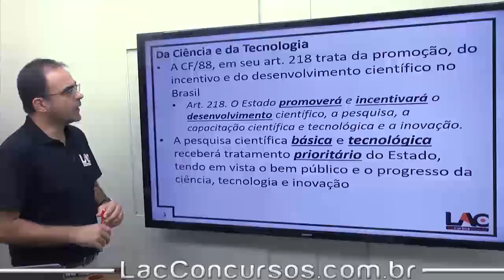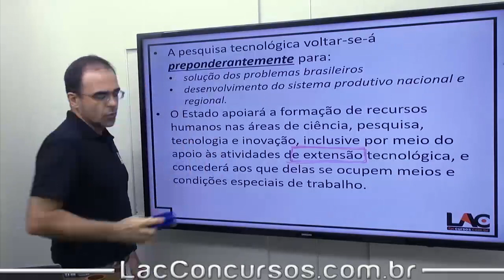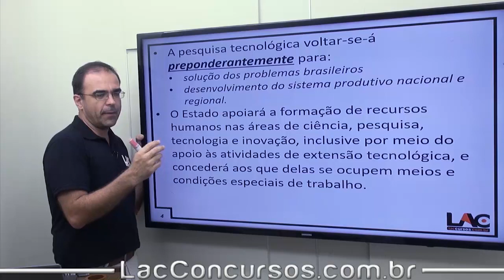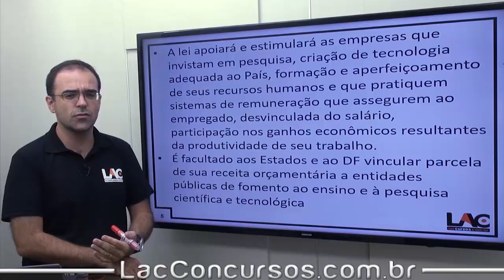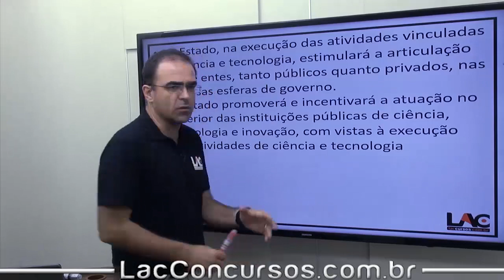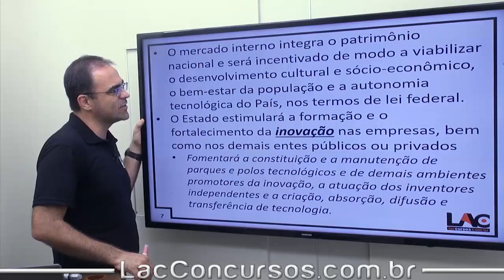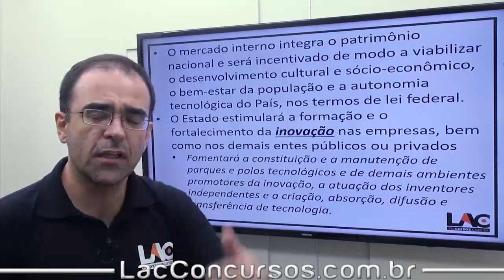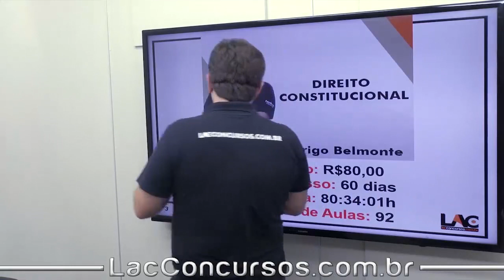Ciências e Tecnologia - Direito Constitucional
Apresentação da Isolada de Direito Constitucional, lecionada pelo Professor Rodrigo Belmonte, com foco em Concursos Públicos e Processos Seletivos das mais variadas áreas. Vídeo aulas de qualidade com professores capacitados para te ajudar a alcançar a tão sonhada aprovação!

Lista de Aulas:
Direito Constitucional - Dos Militares | (art. 42) | 2017 | Rodrigo de Andrade Belmonte | Apresentação da Isolada de Dir 00:24:03
Direito Constitucional - Organização dos Poderes | Express | Parte 1| Rodrigo de Andrade Belmonte | 02:15:07
Direito Constitucional - Organização dos Poderes | Express | Parte 2 Rodrigo de Andrade Belmonte | 02:28:48
Direito Constitucional - Da Ciência, Tecnologia e Inovação | (art. 218 e 219) | Rodrigo de Andrade Belmonte | 00:15:39
Direito Constitucional - Eficácia e Aplicabilidade das Normas Constitucionais | Rodrigo de Andrade Belmonte | 02:43:22
Direito Constitucional - Da Educação | Rodrigo de Andrade Belmonte | 01:02:15
Direito Constitucional - Da Cultura | Rodrigo de Andrade Belmonte |
01:05:19
Direito Constitucional - Do Desporto |Rodrigo de Andrade Belmonte |  00:14:32
 Direito Constitucional - Dos Princípios Fundamentais | | (art. 1 ao 4) | 2017 | Rodrigo de Andrade Belmonte | 01:35:37
Direito Constitucional - Dos Direitos e Garantias Fundamentais | (art. 5) | 2017 | Rodrigo de Andrade Belmonte | 02:51:38
Direito Constitucional - Dos Direitos Sociais | | (art. 6 ao 11) | 2017 | Rodrigo de Andrade Belmonte | 01:43:54
Direito Constitucional - Da Nacionalidade | (art. 12 e 13) | 2017 | Rodrigo de Andrade Belmonte | 01:14:40
Direito Constitucional - Da Nacionalidade | Exercícios | | Rodrigo de Andrade Belmonte | 00:22:33
6 Direito Constitucional - Dos Direitos Políticos | (art. 14 ao 16) | 2017 | Rodrigo de Andrade Belmonte | 01:26:54
Direito Constitucional - Dos Partidos Políticos | (art. 17) | 2017 | Rodrigo de Andrade Belmonte | 00:51:22
Direito Constitucional - Dos Partidos Políticos | (art. 17) | 2017  | Rodrigo de Andrade Belmonte | 00:17:47
Direito Constitucional - Organização Político e Administrativa | (Art. 18 ao 19) Rodrigo de Andrade Belmonte | 01:06:45
Direito Constitucional - Da União | (Art. 20 a 24 ) | Rodrigo de Andrade Belmonte | 01:55:07
Direito Constitucional - Estados Federados | (Art. 25 ao 28) | Rodrigo de Andrade Belmonte | 00:59:14
Direito Constitucional - Municípios | (Art 29 ao 31) | Rodrigo de Andrade Belmonte | 01:24:56
2 Direito Constitucional - Distrito Federal | (Art. 32) | Rodrigo de Andrade Belmonte | 00:15:35
3 Direito Constitucional - Territórios | (Art. 33) | Rodrigo de Andrade Belmonte | 00:22:42
4 Direito Constitucional - Intervenção | (Art. 34 ao 36) | Rodrigo de Andrade Belmonte | 00:47:45
Direito Constitucional - Administração Pública | Disposições Gerais | (Arts. 37 e 38) | Rodrigo de Andrade Belmonte | 01:19:44
Direito Constitucional - Servidor Público | (Arts. 39 a 41) | Rodrigo de Andrade Belmonte | 04:50:24
 Direito Constitucional - Dos Militares | (Art. 42) | Rodrigo de Andrade Belmonte | 00:17:18
Direito Constitucional - Das Regiões | | (Art. 43) | Rodrigo de Andrade Belmonte | 00:10:49
Direito Constitucional - Poderes | | (Arts. 44 a 135) | Rodrigo de Andrade Belmonte | 00:06:23
Direito Constitucional - Congresso Nacional | | (Arts. 44 a 47) | Rodrigo de Andrade Belmonte | 00:41:19
Direito Constitucional - Atribuições do Congresso Nacional | | (Arts. 48 a 50) | Rodrigo de Andrade Belmonte | 00:35:38
Direito Constitucional - Câmara dos Deputados | | (Art. 51) | Rodrigo de Andrade Belmonte | 00:12:57
Direito Constitucional - Senado Federal | | (Art. 52) | Rodrigo de Andrade Belmonte | 00:38:04
Direito Constitucional - Deputados e Senadores | | (Arts. 53 a 56) | Rodrigo de Andrade Belmonte |  02:13:29
Direito Constitucional - Reuniões | | (Art. 57) | Rodrigo de Andrade Belmonte | 00:31:30
 Direito Constitucional - Comissões Parlamentares | | (Art. 58) | Rodrigo de Andrade Belmonte | 00:32:16
Direito Constitucional - Processo Legislativo | Disposições Gerais | (Art. 59 ) | Rodrigo de Andrade Belmonte | 01:42:01
Direito Constitucional - Emenda Constitucional | | (Art. 60) |
Rodrigo de Andrade Belmonte | 00:31:15
 Direito Constitucional - Processo Legislativo | Leis | (Arts. 61 a 69) | Rodrigo de Andrade Belmonte  | 00:56:45
Direito Constitucional - Fiscalização Contábil, Financeira e Orçamentária | | (Arts. 70 a 75) | Rodrigo de Andrade Belmonte | 00:56:31

Investimento: R$80,00 - Parcele  no seu cartão de crédito!
Prazo de Acesso: 60 dias pra você assistir todas as aulas da Isolada quantas vezes quiser, e a hora que desejar!